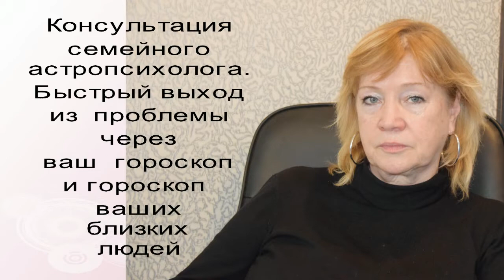Прямой эфир 8 апреля 2022 год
Платная расшифровка  снов по телефону
 Обычно  сон расшифровывается в течении  5-10-15 мин.(в зависимости от  сложности и длинны текста).Оплата идет из  расчета 2000 руб. за час, по факту проведения  консультации.